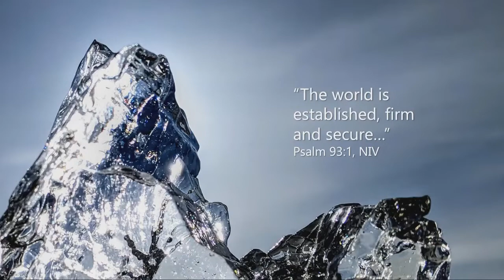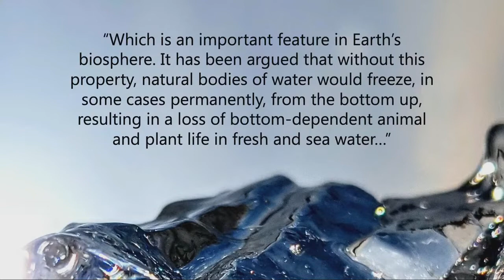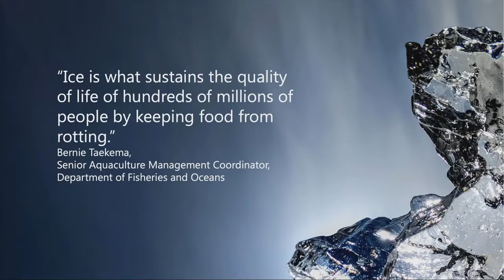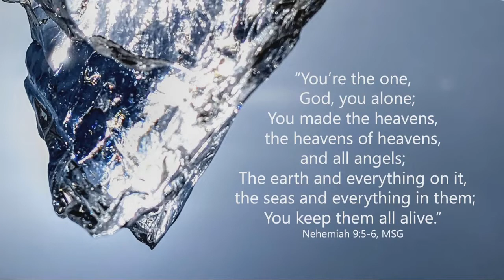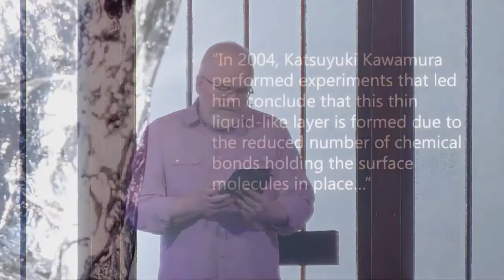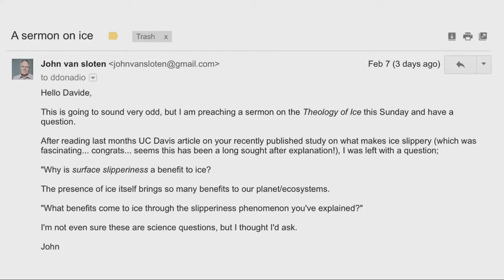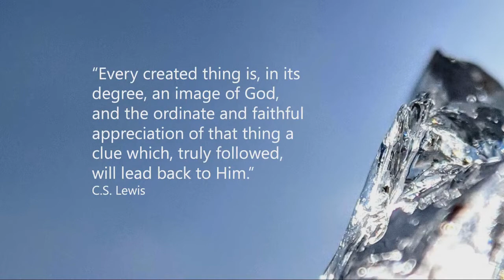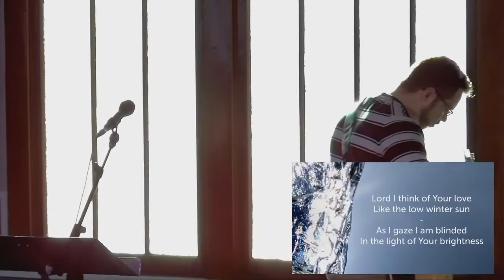The Theology of Ice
Come join us this week as Pastor John Van Sloten Speaks about the Theology of Ice.